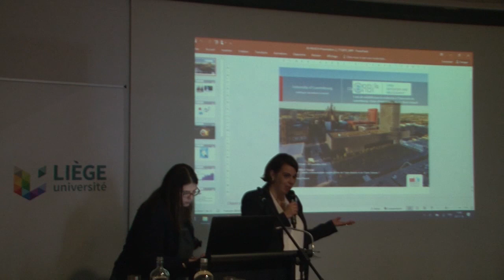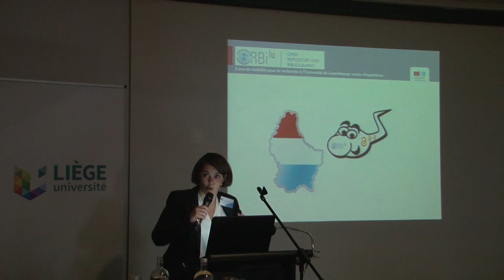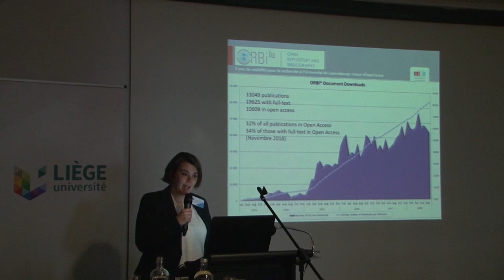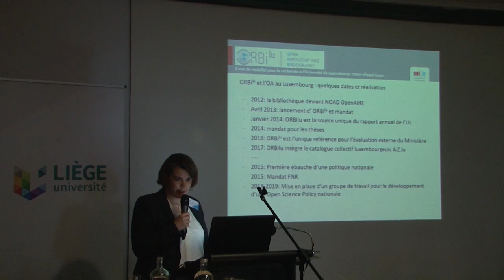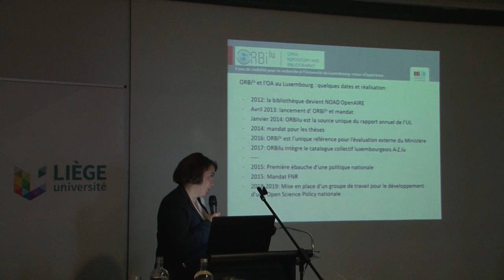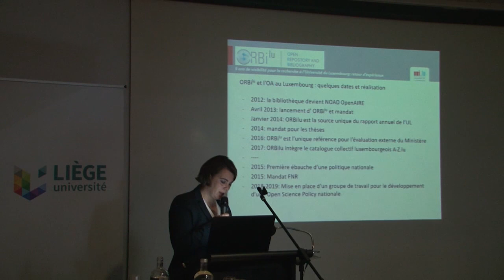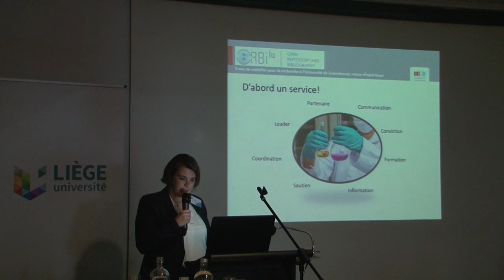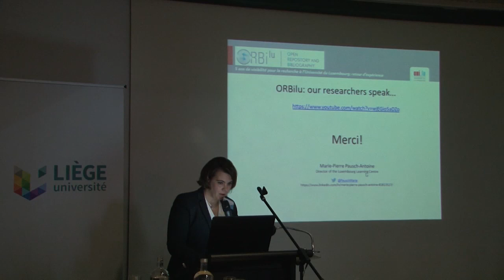10 ans d’ORBi à l’ULiège Et demain ? Marie Pierre PAUSCH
-ORBilu : 5 ans de visibilité pour la recherche à l’Université du Luxembourg – retour d’expérience
Marie-Pierre PAUSCH - Responsable du service des bibliothèques de l’Université du Luxembourg (UniLu)

10 ans d’ORBi à l’ULiège Et demain ? Quelle communication savante à l’ère de l’Open Access et de l’Open Science ?